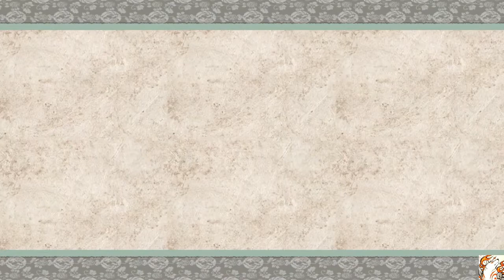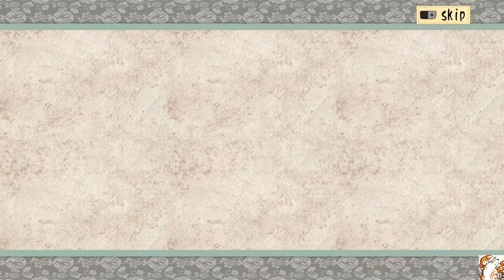Okami - Inside the Jungle - Episode 38